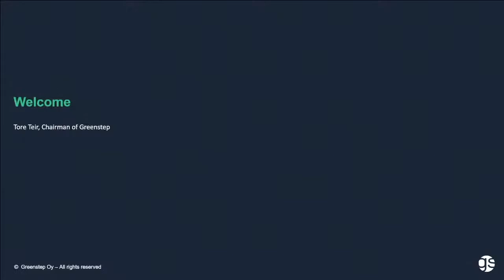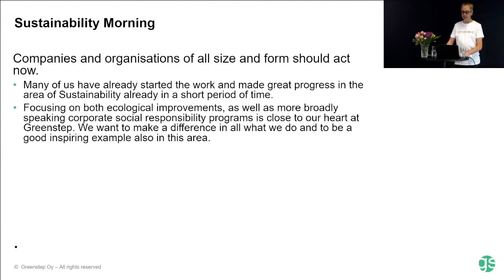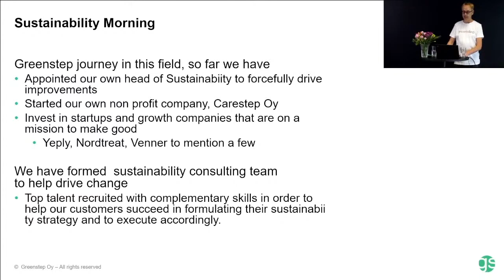Tore Teir, Greenstep's Sustainability Morning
Opening and introduction of Greenstep's actions on the journey of sustainability by Tore Teir, Greenstep's Chairman of Board. The recording is from Greenstep's Sustainability Morning live stream, 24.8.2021.